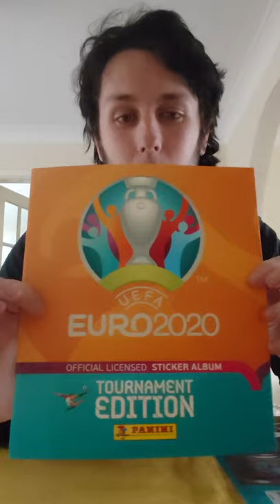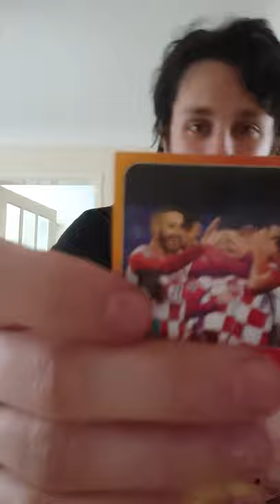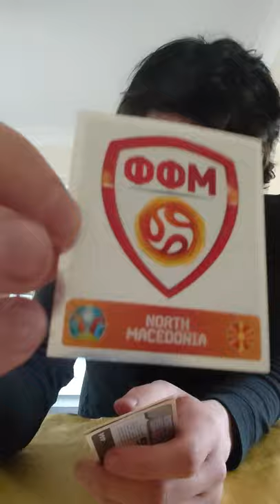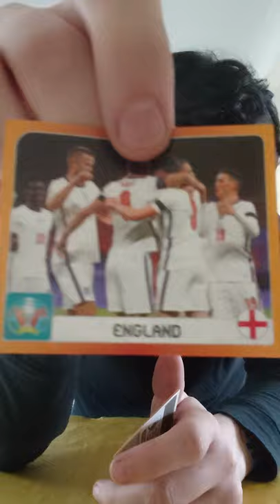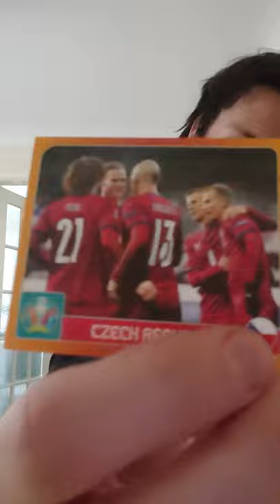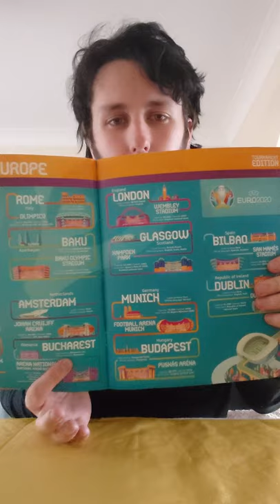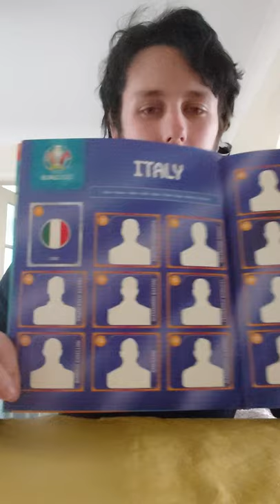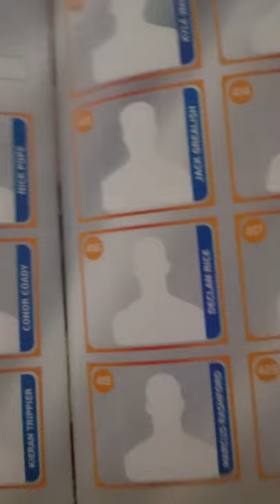Euro 2020/2021 panini stickers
Hi everyone and welcome to this uefa euro 2020 sticker album and multipack opening hope you guys enjoy the video please like and subscribe and if you like this style of content go check out GBW and footballing couple.